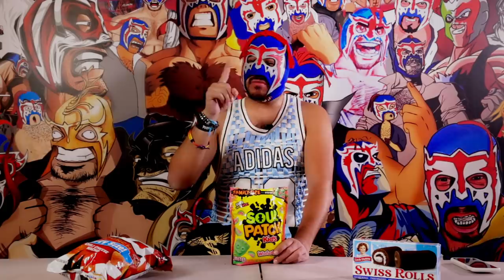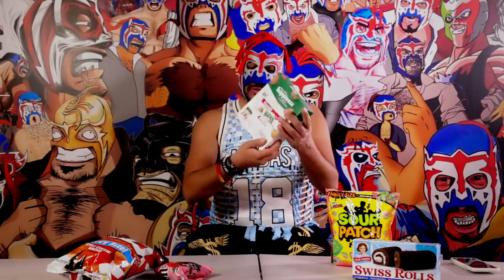Escorpión Dorado reacciona a golosinas exóticas edición limitada Unboxing Comida de los di0sez 😂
Su dios les trae unas golosinas de unos súbditos que me mandaron para probarlos y que los productos pudieran ser probados por su deidad.